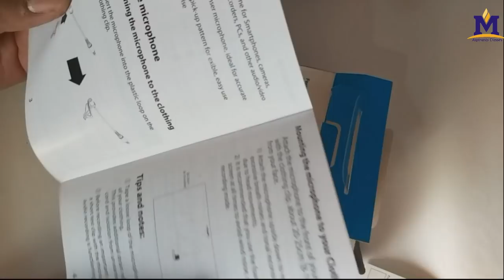BOYA BY M1 Lavalier Microphone Unboxing # For Smartphones, DSLR # In Hindi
Hello friends,
is video me main BOYA BY-M1 mic ka unboxing dhikhaya hun. Ab mere video ke audio quality improve ho jayegi.

Boya by M1 Lavalier Microphone for Smartphones, Canon, Nikon DSLR Cameras and Camcorders

WACOM One by CTL-672/K0-CX Medium 8.5-inch x 5.3-inch Graphic Tablet (Red and Black)

Wacom One by CTL-472/K0-CX Small 6-inch x 3.5-inch Graphic Tablet (Red/Black)

Best buy Tripod for Mobile Phone

Kodak T210 150cm Three Way Pan Movement Tripod for Camera